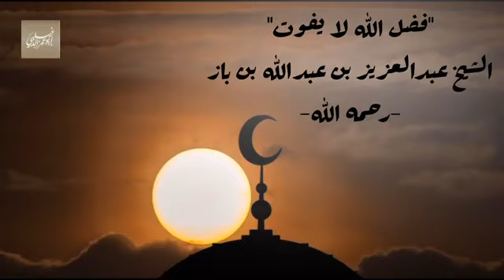فضل الله لا يفوت الشيخ عبدالعزيز بن عبدالله بن باز - رحمه الله -